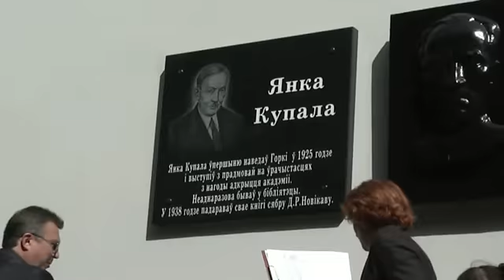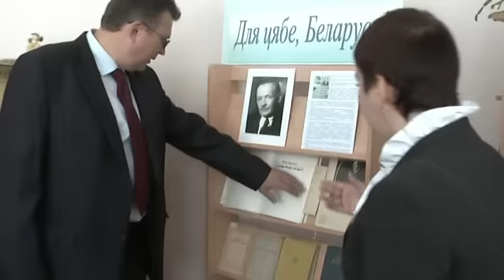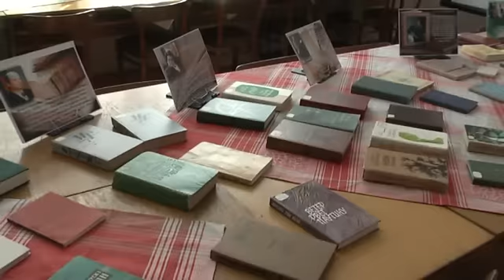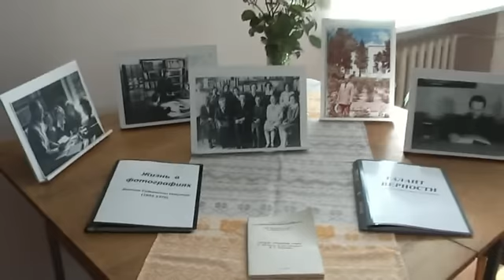Открытие мемориальной доски на библиотеке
1 сентября после расширенного заседания Совета академии состоялась торжественная церемония открытия на здании библиотеки мемориальной доски Янке Купале, классику белорусской литературы, переводчику и публицисту, академику Академии наук БССР и Академии наук УССР.
На церемонии выступили: ректор академии Курдеко Александр Павлович;
Заместитель заведующей библиотекой Медведева Галина Евгеньевна;
Заведующая кафедрой русского и белорусского языков Скикевич Татьяна Ивановна;
Старейший преподаватель академии, поэт Сучков Константин Петрович.
После открытия мемориальной доски все присутствовавшие посетили книжные выставки, организованные в библиотеке к этому событию:
• "Для цябе, Беларусь!"-- о творчестве Янки Купалы.
•  "Нацыянальны гонар Беларусі" -- о белорусских писателях, юбилеи которых мы отмечаем в 2012 году.
Большой интерес присутствовавших вызвала экспозиция "Кабинет Демьяна Романовича Новикова" а также личная коллекция книг академика Д.Н. Прянишникова, завещанная им библиотеке.